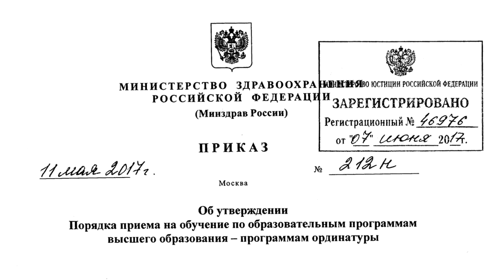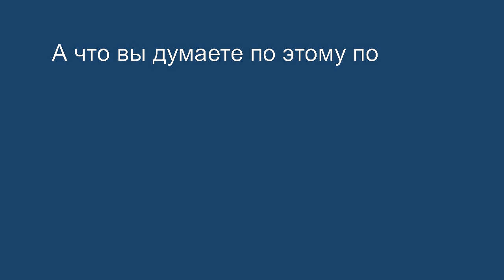Приказ Минздрава России от 11 мая 2017 года N 212н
На портале Право-мед.ру приказ комментирует Игорь Васильев, отвечая на вопросы Алексея Панова